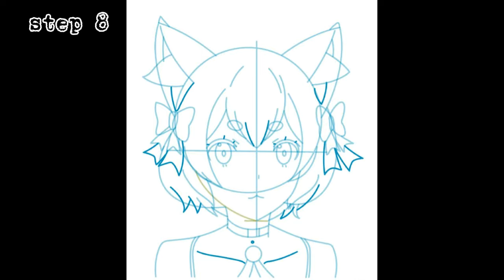How to draw Felix Re zero